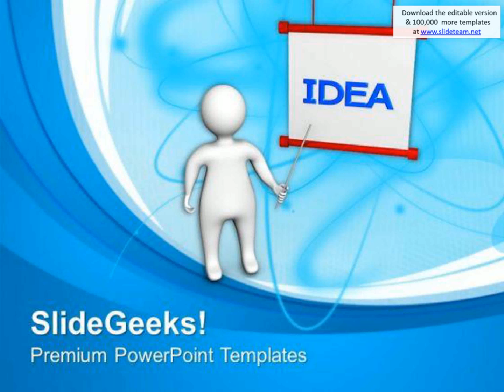share the idea with team powerpoint templates ppt backgrounds for slides 0513 presentation infograph